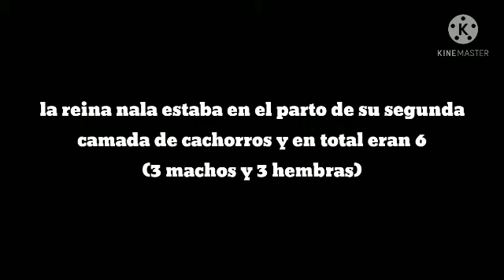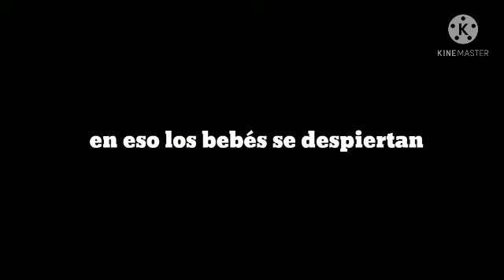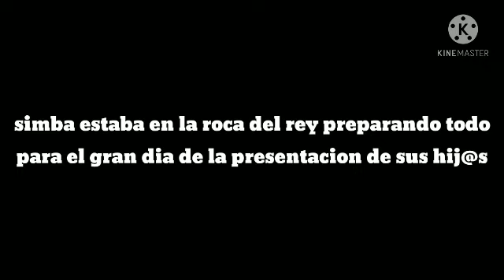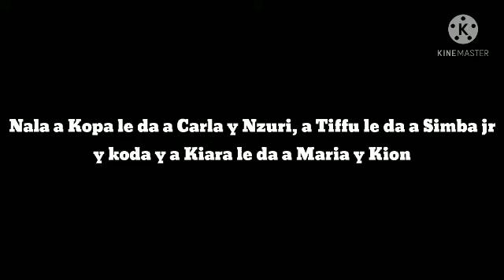KION: el cachorro perdido, cap 1: Nuevos cachorros (con un poco de humor)